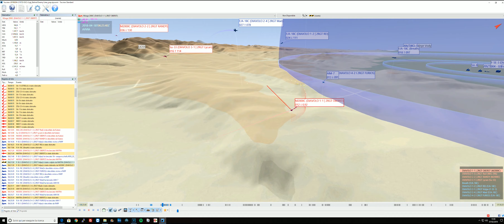DCS: Mirage 2000-C | Compilation Dogfight | February 2019 [2RGT GRUPPO VOLO ITALIANO]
--- RECLUTAMENTI APERTI ---